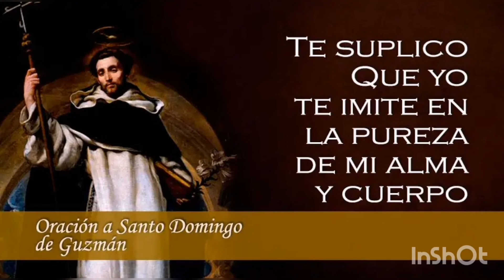Oración a Santo Domingo de Guzmán - 8 de Agosto